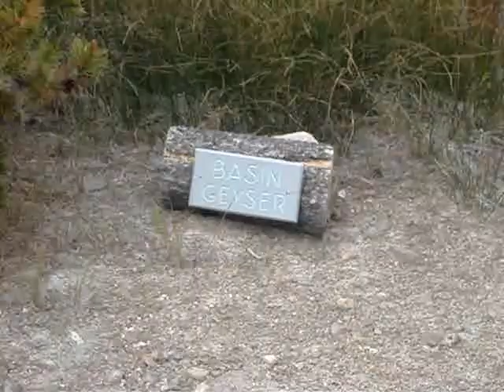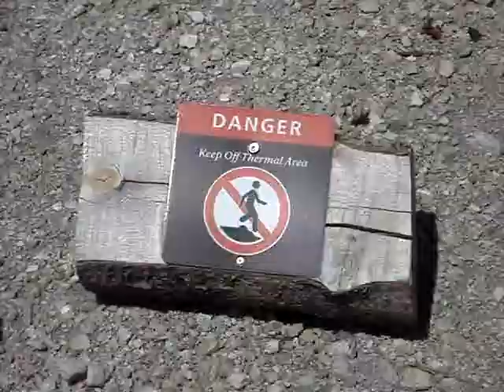Yellowstone National Park Day 2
This is the footage from my second day at Yellowstone, featuring Geyser Basin and Mammoth Hot Springs.

Creative Commons music: It's Easy by Julandrew